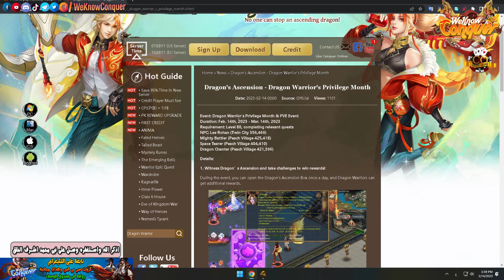شهر جوائز والامتيازات للدراجون ورير - Dragon Warrior's Privilege Month - كونكر اون لاين 2023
لو على تسأل عن اى حاجة يبقى جروب تليغرام للشات :
تجربة اسكل SuperMan بأرشيف الدراجون ورير - سرعة وقوة رهيبة وخلص الوحش فى ثوانى - كونكر اون لاين 2023